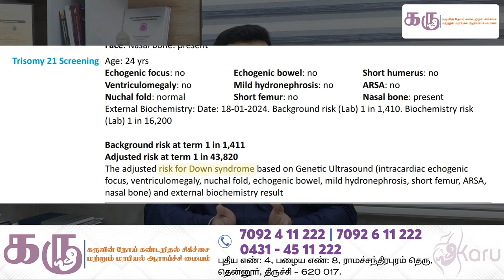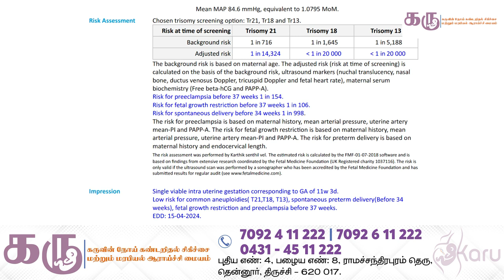Double Marker, Triple Marker, Quadruple Marker எது பெஸ்ட் Test ? Dr Karthick Senthivel Karu Fetal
Double Marker Test  Triple Marker Test  Quadruple Marker Test  எது பெஸ்ட் Test ?

Pregnancy - tests and scans in Tamil | Comman Test During Pregnancy | Dr Karthick Senthivel | | Karu Fetal Diagnosis | Trichy

Double Marker Test
Triple Marker Test
Quadruple Marker Test

Dr. Karthik Senthilvel MDRD., PDF
Fetal Interventional Radiologist

Karu Fetal Diagnosis, Therapy, Genetics and Research Institute
New no : 4 Old No : 8, Street,
11th Cross Street, Thillainagar,
Ramachandrapuram,
Tennur, Tiruchirappalli, Tamil Nadu 620017

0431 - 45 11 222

புதிய எண். 4, பழைய எண். 8, ராமச்சந்திரபுரம் தெரு,
தென்னூர், திருச்சி - 620 017.